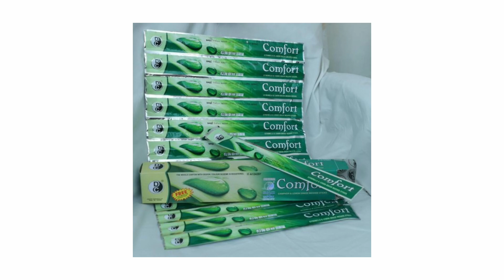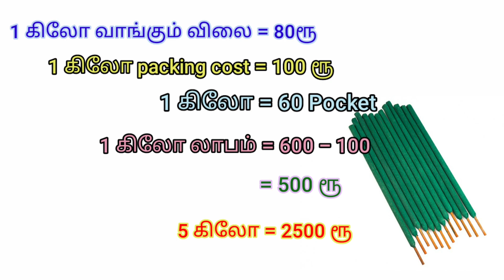தினமும் 2 மணி நேரம் வேலை செய்தால் போதும் | Business ideas in tamil | New busines ideas | reselling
Other channel

 business  short channel

 I'his channel is about:
 Business ideas in tamil, small business ideas in tamil, best0
 deas, unique small business ideas in tamil, business tips
 n tamil, sim tholil in tamil, how to earn money from easy
 business, low investment high profit business ideas in tamil.